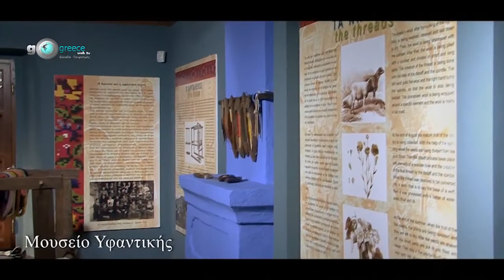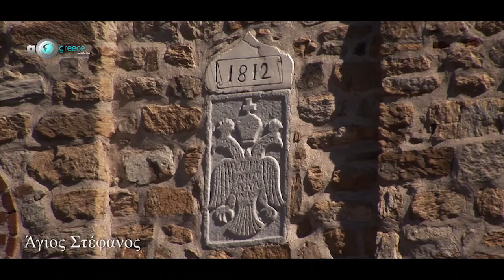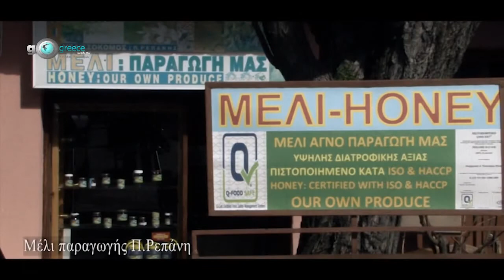Αρναία Χαλκιδικής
Introduction to Arnaia Chalkidikis traditional village.